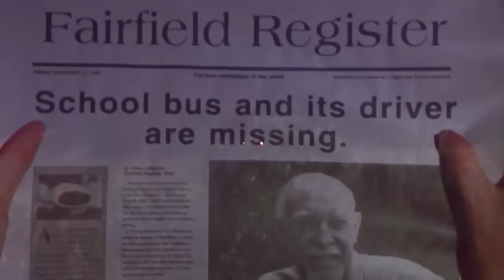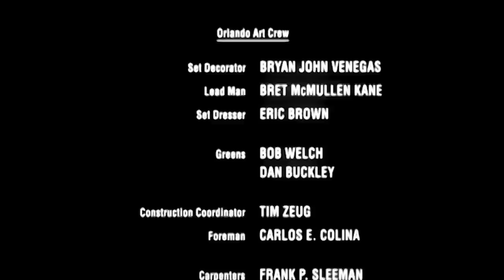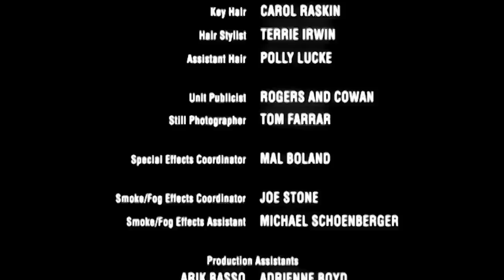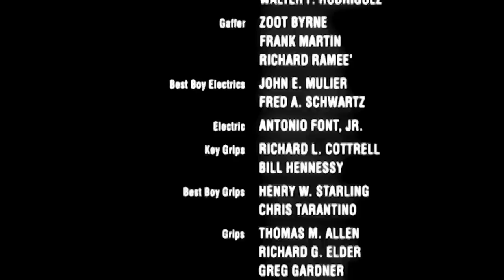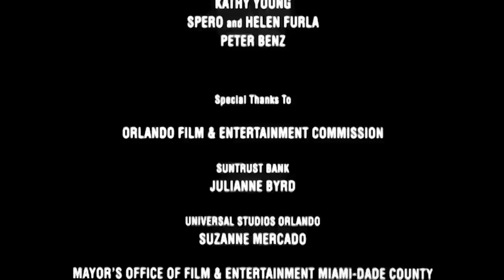7Held for Ransom : Hollywood Dubbed Movie In Hindi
Directed by
Lee Stanley Writing Credits (in alphabetical order)
Lois Duncan ... (novel)
Nickolas Perry ... (uncredited)
Lee Stanley Cast (in credits order)
Dennis Hopper Dennis Hopper ... JD
Zachery Ty Bryan Zachery Ty Bryan ... Glenn Kirkland
Kam Heskin Kam Heskin ... Jesse McCormick
Jordan Brower Jordan Brower ... Bruce Kirkland
Randy Spelling Randy Spelling ... Dexter Martin
Tsianina Joelson Tsianina Joelson ... Marianne Donovan
David Siegel David Siegel ... Crime Scene Detective
Russell Warner Russell Warner ... Officer Matthews
Rest of cast listed alphabetically:
Val Barri Val Barri ... Student
Shelly Burch Shelly Burch ... Mrs. McCormick
Mark DeLisle Mark DeLisle ... Rich Kid
Morgan Fairchild Morgan Fairchild ... Mrs. Kirkland
J.D. Husocki J.D. Husocki ... Officer Bronson
Debi Mazar Debi Mazar ... Rita
Robert Noble Robert Noble ... Mr. Godfrey
Stephanie Quay Stephanie Quay ... Student #2
Joan Van Ark Joan Van Ark ... Nancy Donavan
Hans Hernke Hans Hernke ... Bus Rider (uncredited)
Taylor Marr Taylor Marr ... (uncredited)
Produced by
Barbara Bersell ... co-producer
Tony Cataldo ... executive producer
Randall Emmett ... producer
George Furla ... producer
David Glasser ... executive producer
Janice Jacobson ... co-producer
Herb Linsey ... line producer
Adam M. Stone ... executive producer
Scott G. Stone ... executive producer
Grant Austin Waldman ... associate producer
M. Dal Walton III ... co-producerMusic by
Benjamin Newhouse Cinematography by
Steve Adcock Film Editing by
Danny Saphire Casting By
Barbara Bersell
Ellen Jacoby ... (Florida casting)Production Design by
Candi Guterres Set Decoration by
Bryan Venegas Costume Design by
Luellyn Harper ... (as Luellyn Harper Thomas)Makeup Department
Lee Grimes ... special makeup effects artist
Terrie Irwin ... hair stylist
Valerie Jackson ... hair stylist
Rodger Jacobs ... key makeup artist
Carol Raskin ... hair department headSecond Unit Director or Assistant Director
Bob Bragg ... second unit director
Susan McGuire ... first assistant director
Carl R. Rohrs ... second assistant director
Grant Austin Waldman ... first assistant director
Gerald Wu ... second assistant directorArt Department
Dan Buckley ... greens
Bret Kane ... lead man
Peter Müller ... on-set props
Dan Stewart ... carpenter
Brendan C. O'Hara ... set dresser (uncredited)Sound Department
Fred Kupfer ... boom operator
Michael J. McDonald ... supervising sound editor (as Michael McDonald)
Bill Montei ... re-recording mixer
Steven Morrow ... production sound mixer: re-shoots
Mark Weber ... sound mixerSpecial Effects by
Joseph E. Stone ... special effectsVisual Effects by
Christopher Dusendschon ... hazeltine optical element timing: THDX (uncredited) / in-show optical compositor: THDX (uncredited)Stunts
Hank Amos ... stunt double
Bob Bragg ... stunt coordinator
John Evanko ... stunts
Lex D. Geddings ... stunt safety
Mike Gunther ... boat stunt
Patrick Lahaie ... stunt rigger / stunts
Paul E. Short ... assistant stunt coordinator / stunt double: Dennis Hopper
Aliza Washabaugh ... stunt double
Glenn R. Wilder ... stunts
Jason Gray ... utility stunts (uncredited)Camera and Electrical Department
Thomas M. Allen ... grip
Tim Bourque ... grip
Benjamin Centoducati ... electrician
Shiloh Eck ... grip
Tom Farrar ... still photographer
Tommy James Lewis ... first assistant camera
Lon Magdich ... director of photography: second unit
Jody Miller ... camera operator: "a" camera / steadicam operator
John Pedone ... gaffer
Giovanni Zelko ... best boy electricEditorial Department
Lee Wimer ... color timer
Shane Stanley ... additional editor (uncredited)Location Management
Jason Neff ... assistant location managerMusic Department
Greg De Belles ... composer: additional music
Gus Furla ... music supervisor
Irl Sanders ... music editorScript and Continuity Department
Bruce Resnik ... script supervisorTransportation Department
David Neil Enfinger ... driver: honeywagon
Danny Mortenson ... transportation captain
Ron Parsell ... driver
Greagrey Waldrop ... transportation coordinator (as Greag Waldrop)
Doug Wilson ... driverAdditional Crew
Adrienne Boyd ... set production assistant
Mike Burns ... epk producer
Michael P. Dugan ... studio facility manager
Tom Ferda ... set medic
Emilio Ferrari ... international sales agent
Michael Fischler ... production accountant
Phillip Glasser ... production executive
Jack Henken ... set production assistant
Gina Martin ... talent coordinator
Lisa Michele McTigue ... set production assistant
Greg Nye ... production coordinator
Dana Phillips ... key set production assistant
Rick Rosenthal ... production counsel
Barbara Suarez ... assistant to director
Eric Winkler ... set production assistant
Michael Thomas Dunn ... intern (uncredited)
Aliza Washabaugh ... production coordinator: second unit (uncredited)